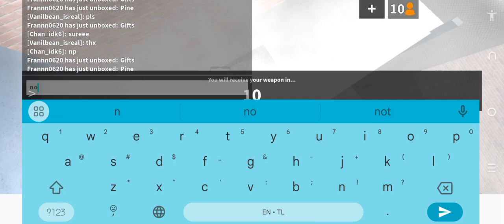February 9, 2024